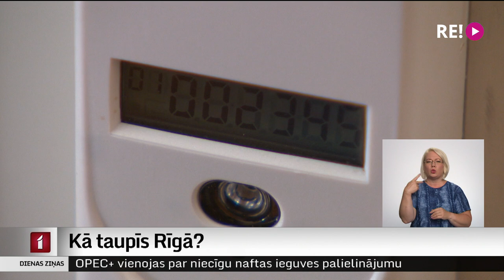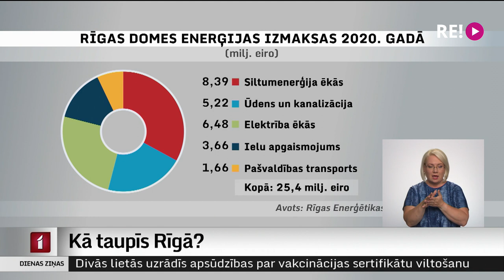Kā taupīs Rīgā?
Jau ziņojām, ka Rīgas domes priekšsēdētājs Mārtiņš Staķis uzdevis nākamajā apkures sezonā visās Rīgas pašvaldības iestāžu ēkās siltumenerģijas patēriņu samazināt par vismaz 15%. Kā tas reāli izpaudīsies, skaidroja Ģirts Zvirbulis.